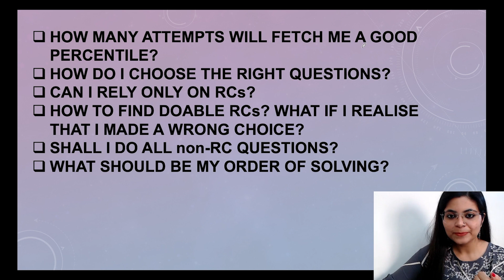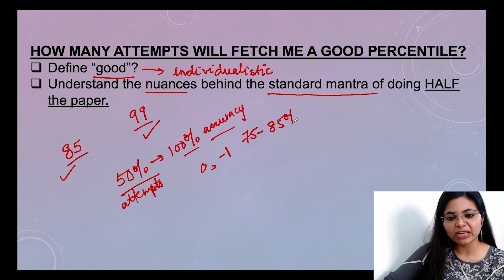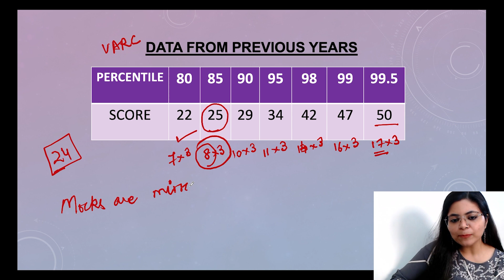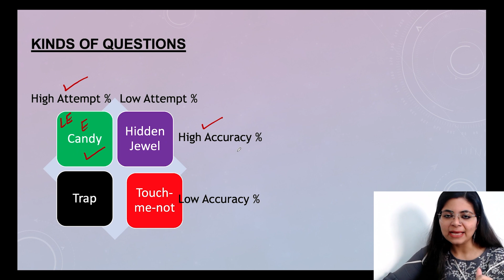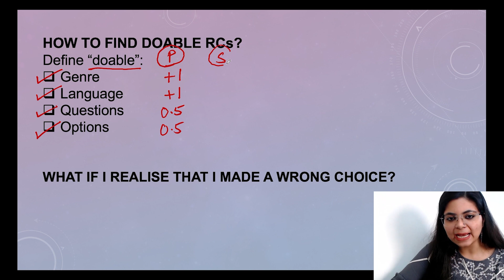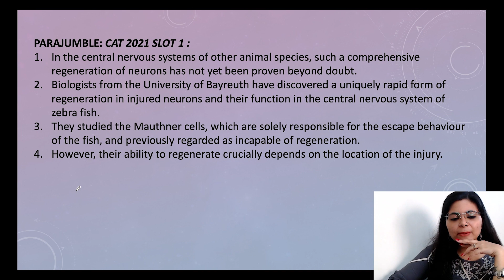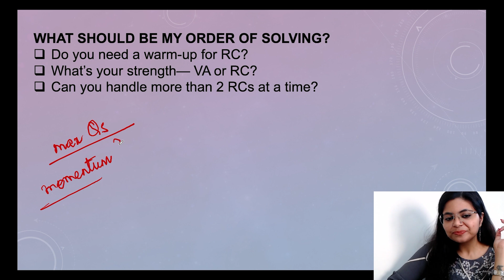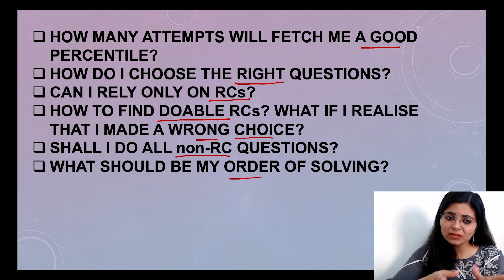How to get 99 percentile in VARC? | CAT strategy | Karishma Vanvani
In this video we discuss how to attempt the VARC section of CAT. What should be the strategy to attempt the section? Which RC should I attempt and which one should I leave? How many RCs should I attempt? Can I leave the VA section? We answer all your questions in this video. Watch till the end and make an informed decision.